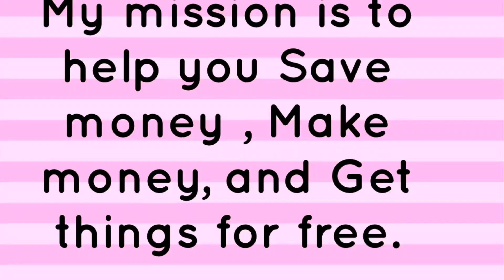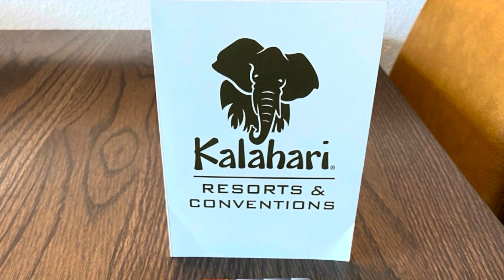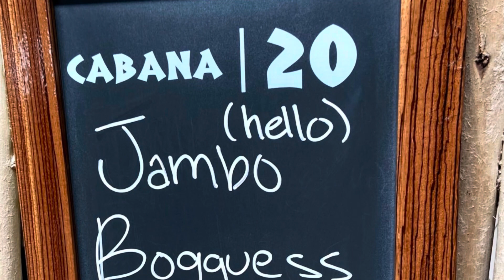I won a vacation & you can too!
Love Kalahari Resort. They have a new vacation sweepstakes. I won a previously.

To enter the sweepstakes go to kalahariresorts.com   scroll down to find the enter to win button

I won a vacation to Kalahari Resorts,